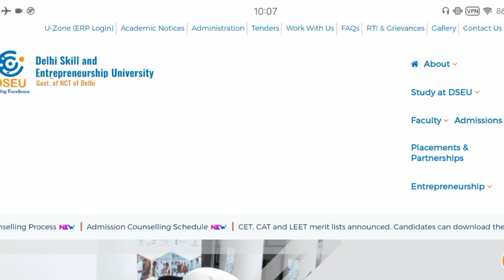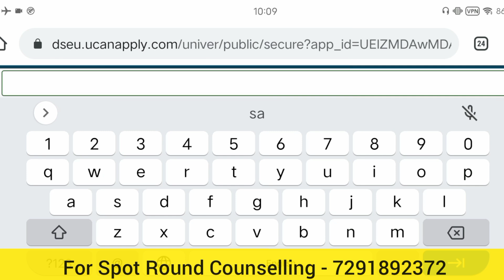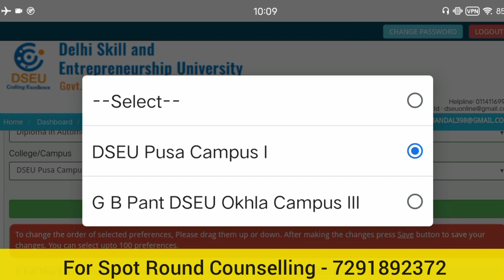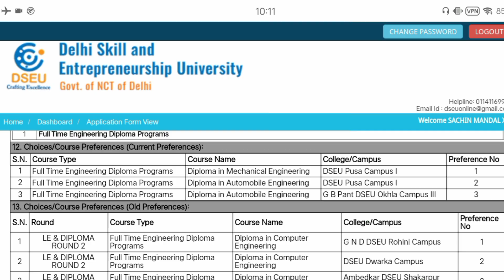Delhi Polytechnic 2022 : Round 03 अन्तिम मौका है | Choice Filling Last Date है आज | Delhi Cet 2022